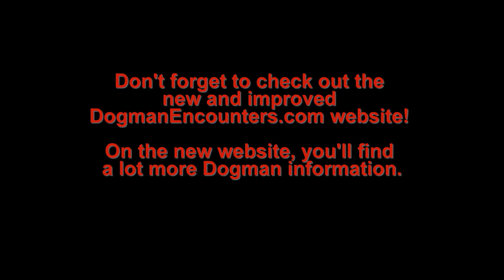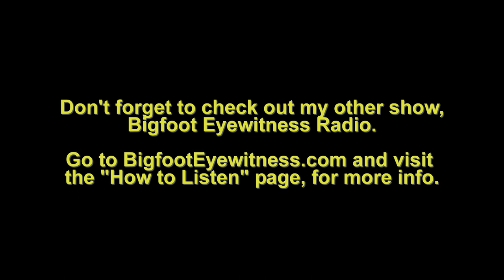Dogman Encounters Episode 156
Tonight's guest, Buster, used to spend a lot of time in the outdoors, hunting and fishing. Because he had spent so much time in the woods, he thought he knew about all of the creatures that called the woods home. Late one night, he found out how wrong he was about that when he encountered something he was convinced came straight from Hell.

We hope you'll tune in and listen to Buster recount what happened to him the night he had an encounter with a creature that was over 10 feet tall!

If you've had a Dogman Encounter and would like to speak with me about it, whether in private or on the show, please go to DogmanEncounters.com and submit a report.

If you'd like to buy a Dogman Encounters t-shirt or other Dogman Encounters memorabilia, please go